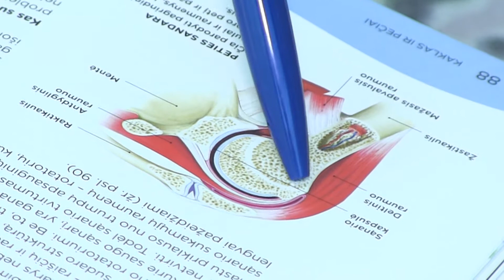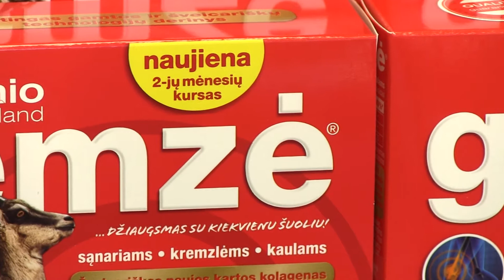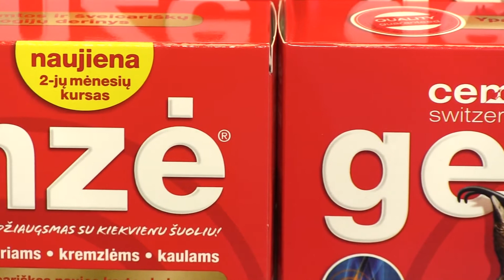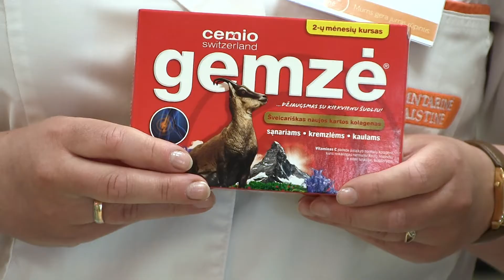Pasaulis pasikeitė, bet ne į gerą...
Pasaulis pasikeitė, bet ne į gerą - ligos jaunėja, nors informacijos apie profilaktiką dabar gauname daugiau. Anksčiau sąnarių skausmais dažniausiai skųsdavosi virš 35 m. žmonės, o dabar jau ir 25 m. pacientai neretai užsuka pas gydytojus būtent dėl sąnarių problemų. Kaip taisyklinga mankšta ir maistas gali išspręsti šią problemą sužinosite reportaže apie sąnarius. Cemio Gemze.